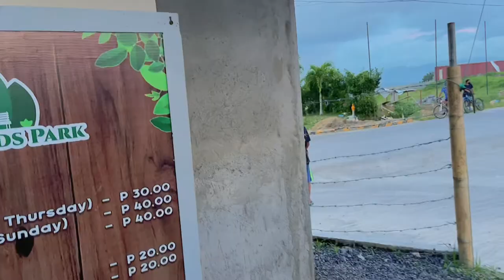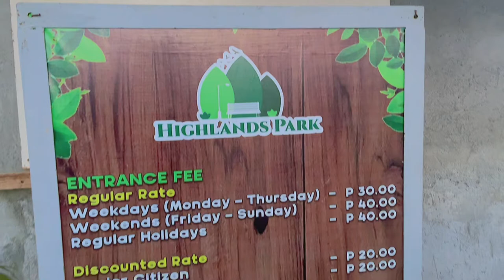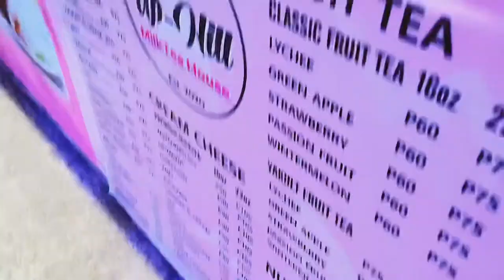QUICK STOPOVER AT HIGHLANDS PARK | ERNIE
Good Day Everybody! For this vlog, join me in this short video as I take a quick stopover at HighlandsPark located at Estanza, LegazpiCity !